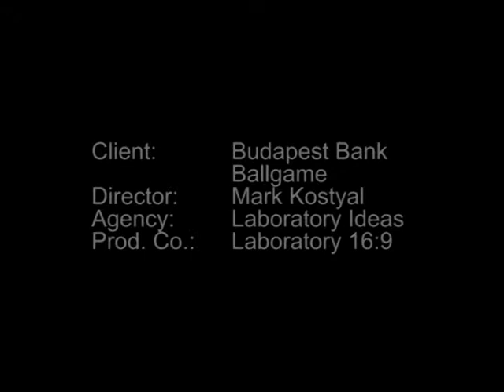Budapest Bank - it's a whole different ballgame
Shot on a Arri D-21, with this clip we wanted a contemporary look with a hint of noir weaved into. Unfortunately the dialog is very Hungarian with a pun in the end. Great editing from Peter Sass, who seamlessly cut two talking people together both shot on the "wrong side of the line".